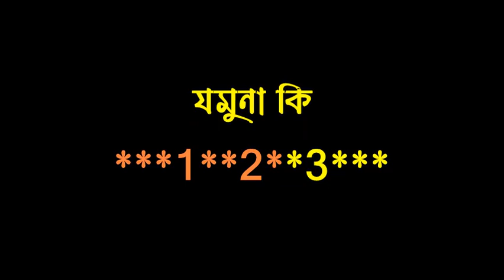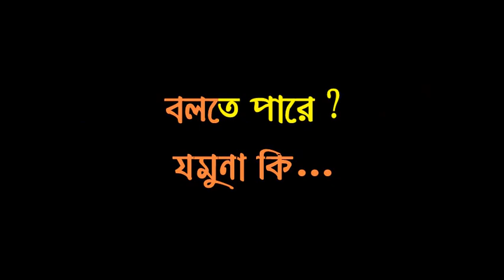JAMUNA KI BOLTE PARE!! KARAOKE!! JAYATI CHAKRABORTY!!916267303758!!